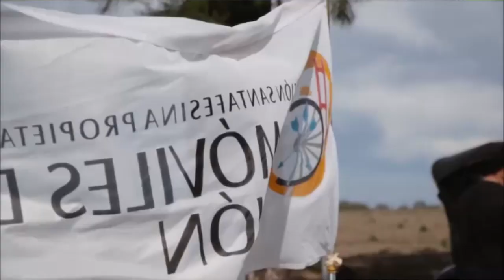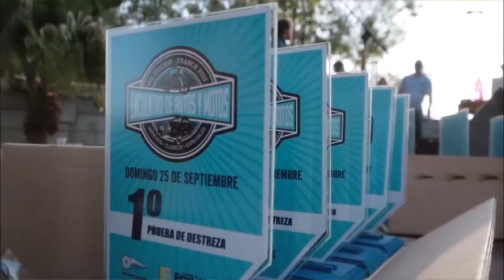FRANCK - ENCUENTRO DE AUTOS Y MOTOS - SE REALIZARÁ EN EL PREDIO DEL CYCLES MOTO CLUB